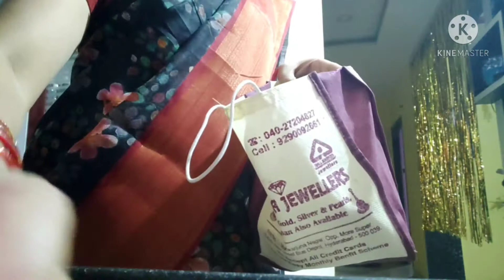vlog | శివరాత్రి జాగారం చేయలేదా ? ఏం చేశా మరి | Maha Shivaratri vlog | by CHITTIS HOME